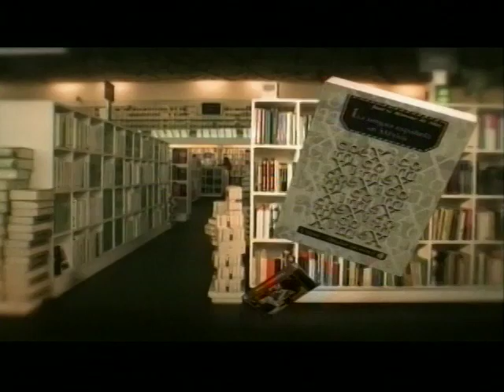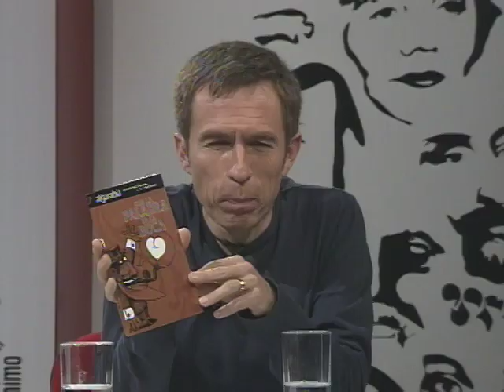La dichosa palabra. Temporada 7. Programa 2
A través de una plática sencilla y amable, los conductores retoman temas muy variados que son solicitados por el público sobre el origen y uso de las palabras, los grandes personajes de la literatura, libros y más. En vivo desde diferentes escenarios de la gran Ciudad de México y en algunas ocasiones, desde el interior de la República. Porque el lenguaje siempre está cambiando y formar palabras es una tarea infinita, Canal 22 presenta La dichosa palabra, programa dedicado a hablar del lenguaje, usos etimológicos, origen de los dichos, refranes, personajes históricos, libros y significado de las palabras.